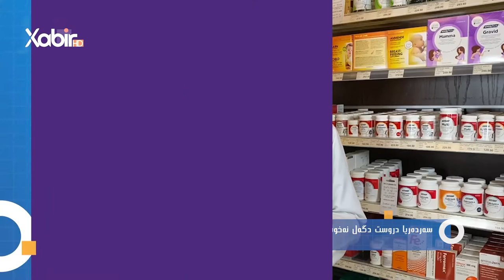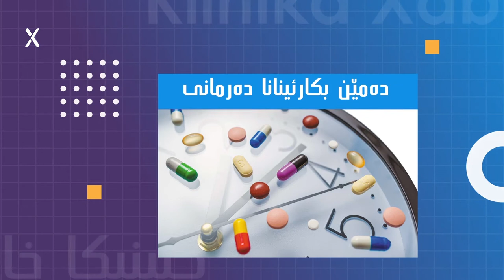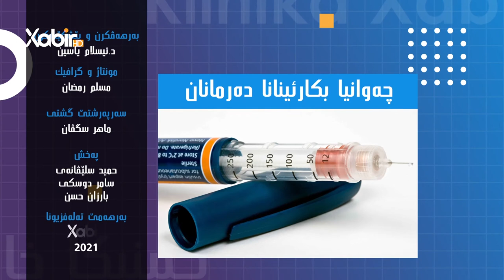کلینیکا خابیر | دکتور ئیسلام یاسین | سەرەدەریادورست دگەل نەخوشیاسورکان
بەرنامێ: کلینیکا خابیر
ژبەرهەڤکرن و پیشکێشکرنا: دکتور ئیسلام یاسین
بابەت: سەرەدەریادورست دگەل نەخوشیاسورکان
ـــــــــــــــــــــــــــــــــــ
Instegram⬇️